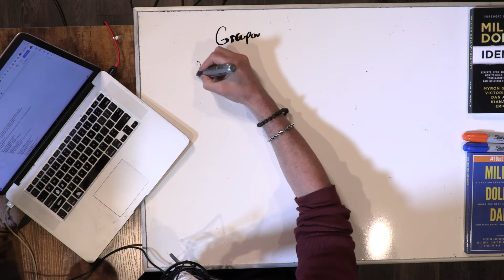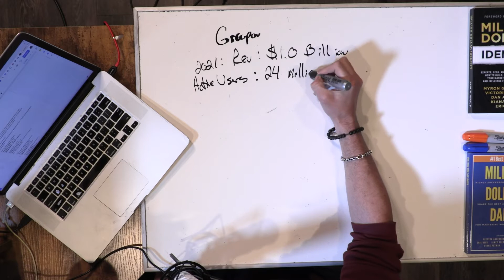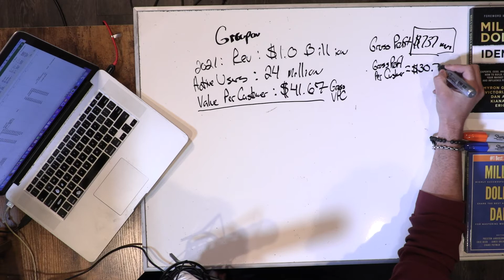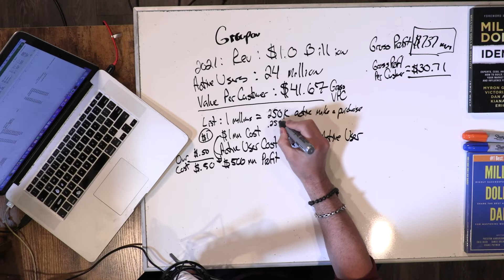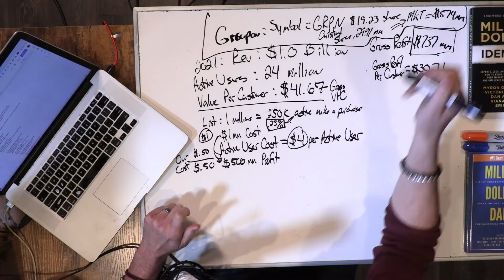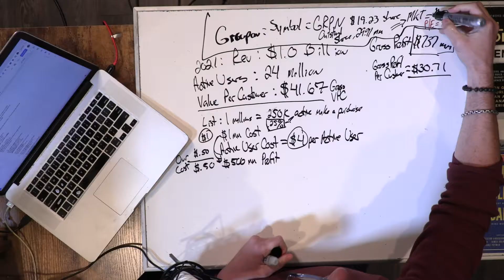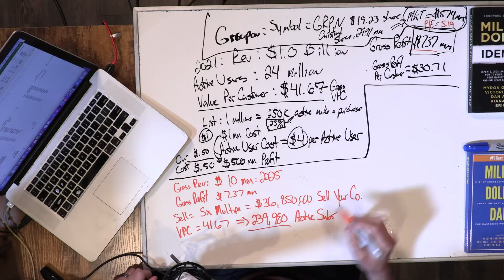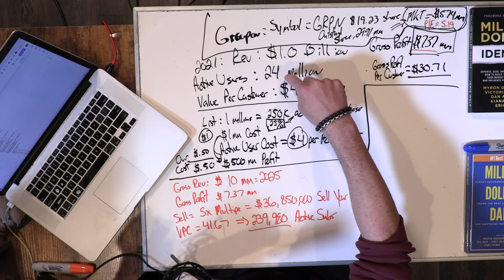I hacked Groupon...their entire marketing strategy that grew them to $12 Billion..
How I make $2,798 a day without a customer ever making a purchase ➡️
I have a treat for you today! Have you heard of Groupon? I’ll tell you what it is, and how it works and I’m going into more detail about push marketing on this platform. I’ll give you a high-level view of Groupon which went public in 2011 and tell you what’s so powerful about their marketing strategy!

I have actually used these methods to grow a 9 figure business, and now I want to show you how to do the same thing. I will be posting content regularly.

About me:
My name is Eric Beer, over the past 17 years, I’ve built multiple online businesses into the 7, 8 and 9-figures, generating millions for myself and my clients using my expertise in lead generation and affiliate marketing – all without tech or design skills, taking on venture capital, or having to answer to anyone. I want to help you do the same.